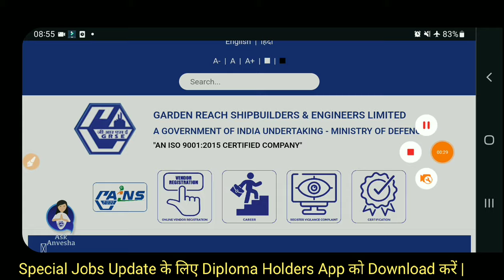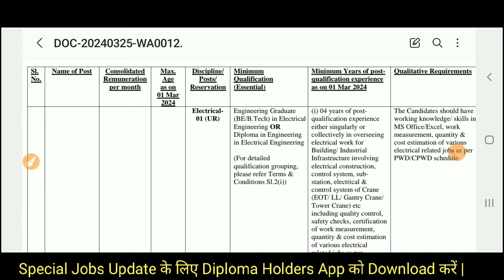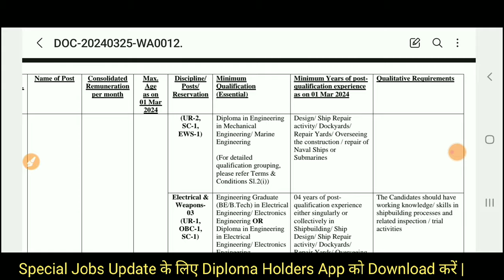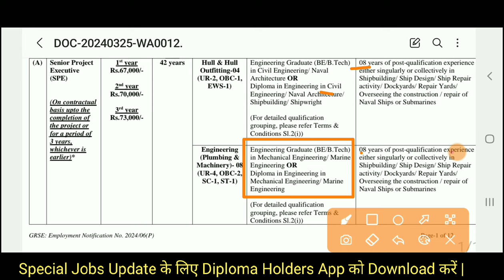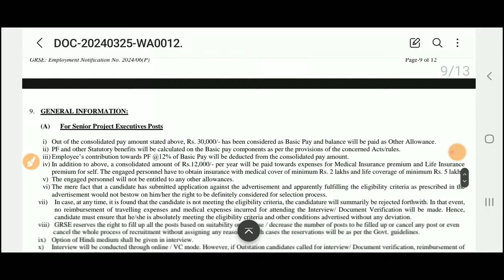रक्षा मंत्रालय JE भर्ती 2024 | Diploma B.Tech | GRSE JE Recruitment 2024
Also Follow⤵️⤵️